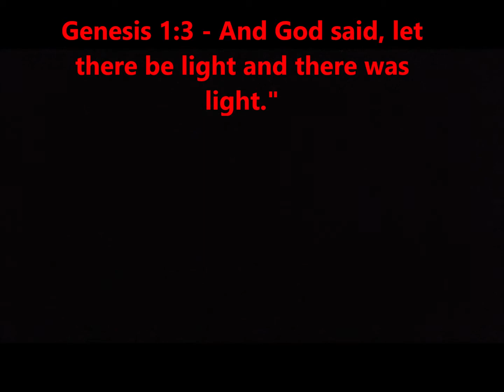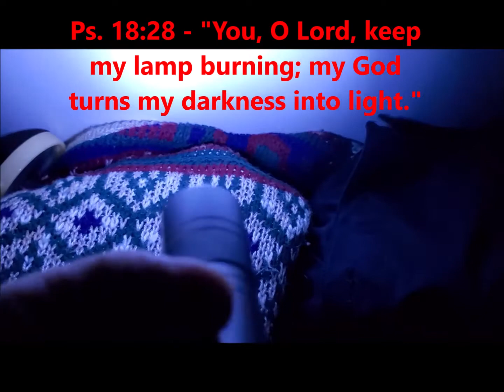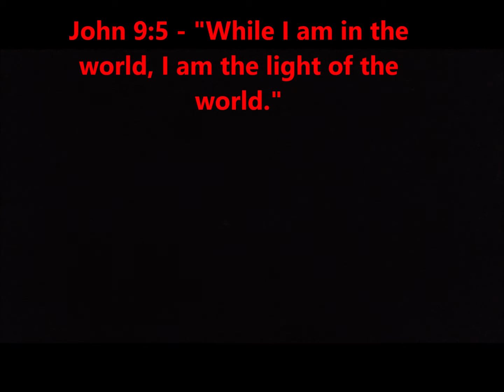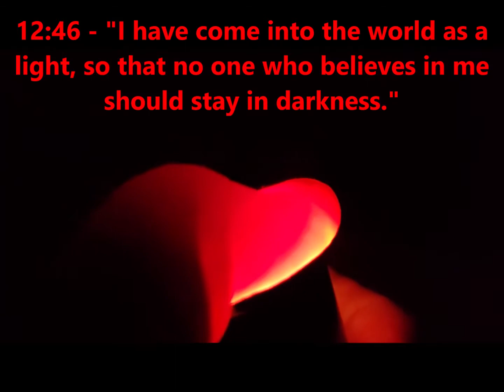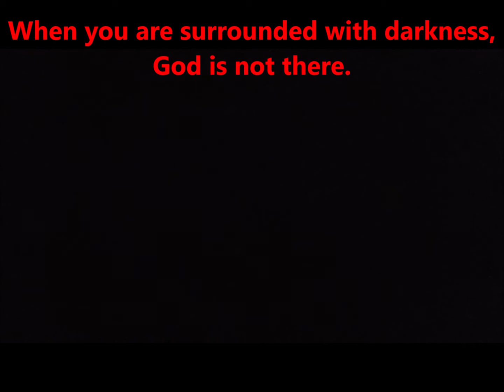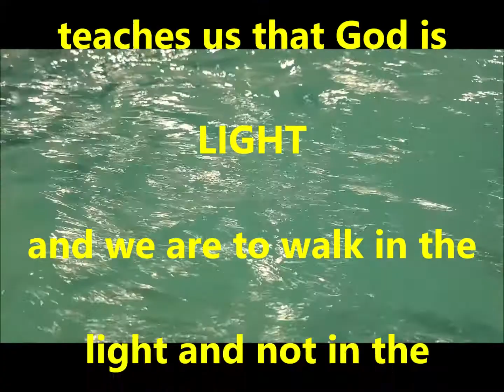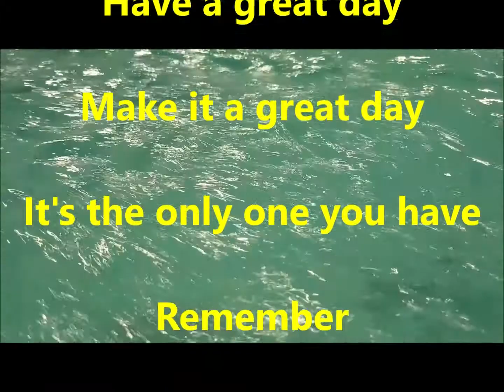Flashlight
A simple flashlight can teach us so much about God and life.